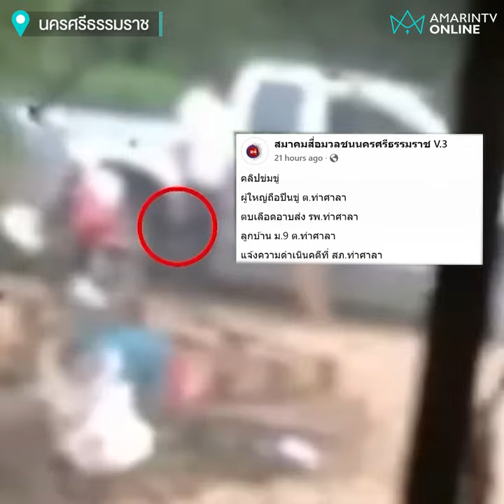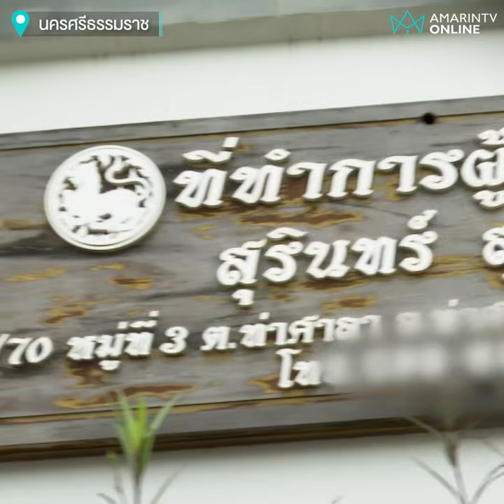ผู้ใหญ่บ้านโหดสั่งกราบเท้า-ปืนตบหน้าเจ็บ | เรื่องร้อนอมรินทร์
ผู้ใหญ่บ้านโหดบังคับกราบเท้า ใช้ปืนทำร้ายศีรษะลั่นไม่ทำตามมึงไม่รอด